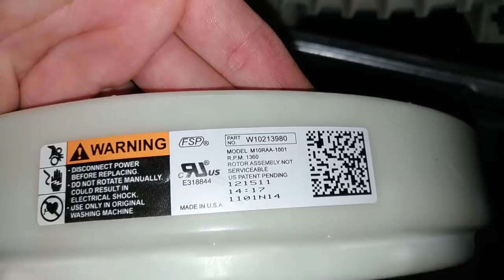Como funciona um motor Direct Drive em Lavadoras - How To Work Direct Drive Motor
Explicação básica do funcionamento do motor Direct drive na lavadora Brastemp Front Load.
Tem um site que tem uma explicação bem legal sobre o motor Direct Drive.